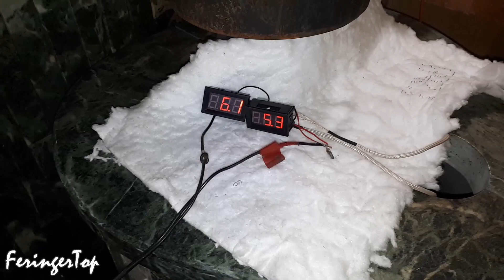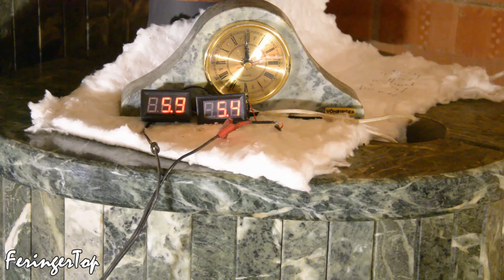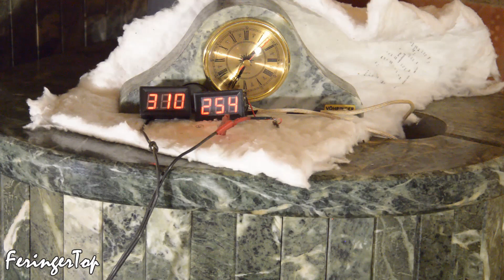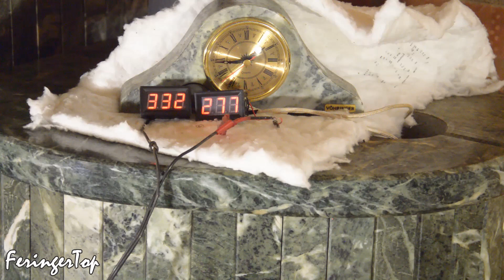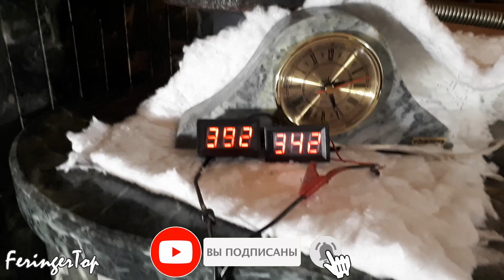Как греются камни в банной печи с закрытой каменкой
В одном из предыдущих экспериментов я показывал как греются камни от печи и наглядно объяснял почему быстро каменку не прогреешь Но тогда эксперимент проводился с отопительной печью Бахта, что больше справедливо для печей с открытыми каменками. А сегодня посмотрим до какой температуры нагреваются камни в банной печи с закрытой каменкой и за какое время.

Для этого я возьму те же 2 камня с уже просверленными отверстиями под датчики, установлю их в каменку банной печи Ферингер, вставлю датчики, поставлю часы, чтобы ориентироваться во времени и буду топить печь!

Мерить температуру камня нужно именно внутри, а не снаружи. Снаружи камень может разогреться сильно, а внутри ещё не очень.

С самого начала нижний камень вырвался вперёд. Это не удивительно, ведь именно он воспринимает температуру от стенки топки. Но это показательно тем, что каждый следующий слой камня в каменке будет всё позже воспринимать температуру и меньше нагреваться в итоге.

Как и в предыдущем эксперименте, разница температур верхнего и нижнего камня будет около 50 градусов на протяжении всей топки печи. Но, в отличии от предыдущего эксперимента, за первый час топки камни нагрелись на 90 градусов больше! Это всё-таки закрытая каменка банной печи!

Очень показательно то, что даже лёжа на раскалённой до красна стенке топки и воспринимая от неё температуру плоской поверхностью, нижний камень всё равно не смог нагреться до нужной температуры за 1 час. Камню нужно время для качественного прогрева!

В итоге, в данном эксперименте камни нагрелись до 350-400 градусов, что неплохо с учётом не очень сухих используемых дров (в видео показывал, как они шипят во время топки). С более сухими дровами можно было бы за то же время достичь 450 градусов, а если использовать дубовые дрова, то и все 500-550 градусов (но у нас дубовых дров не бывает).

На такой нагрев камней потребовалось 2,5 часа - именно то время, за которое обычно разогревается 100 кг камней в каменке этой банной печи.

У нас Вы можете заказать печь и другую продукцию Ферингер напрямую со склада производителя с доставкой по России и СНГ!